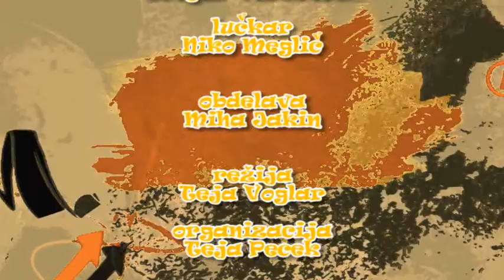V svetu odraslih 10